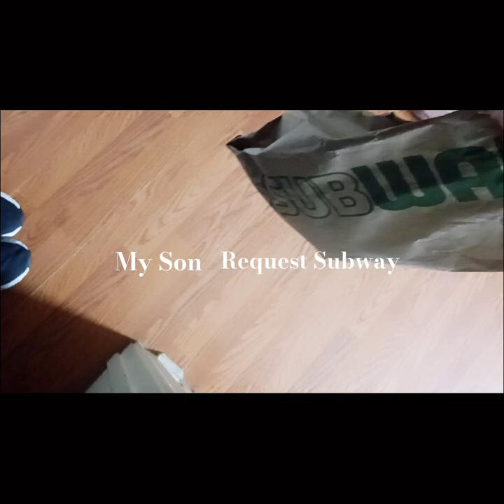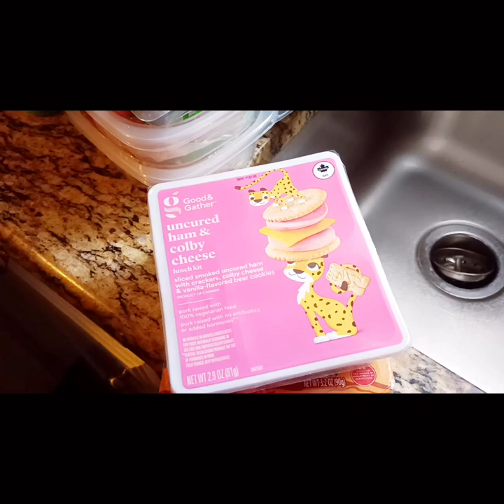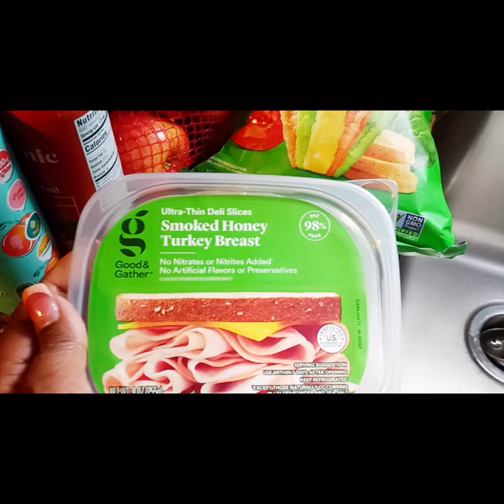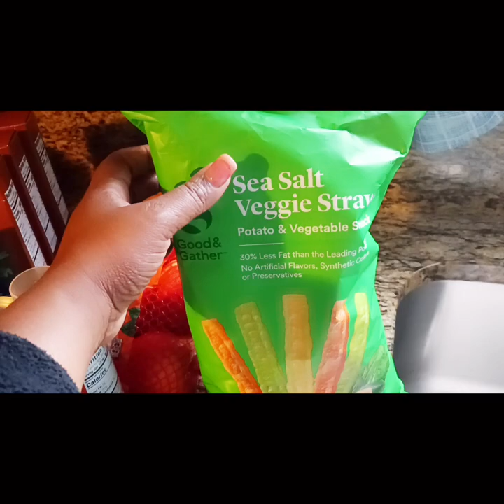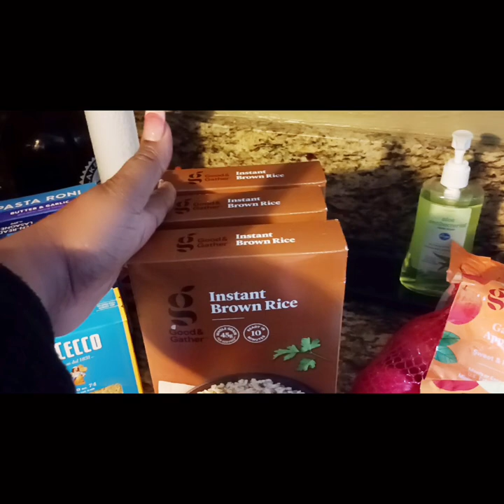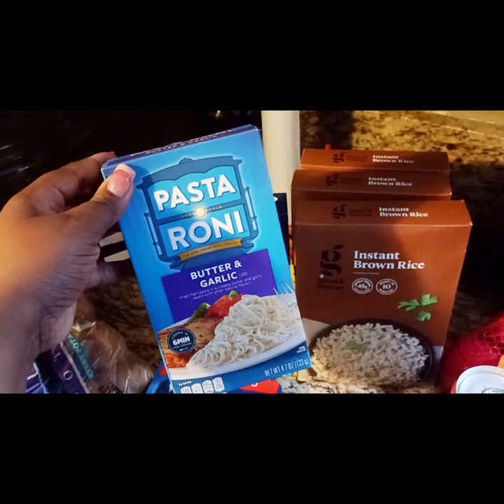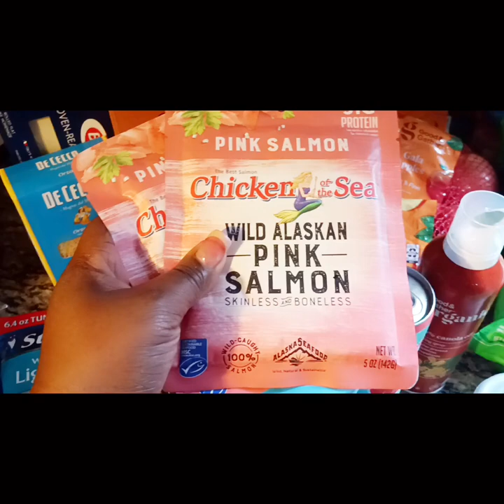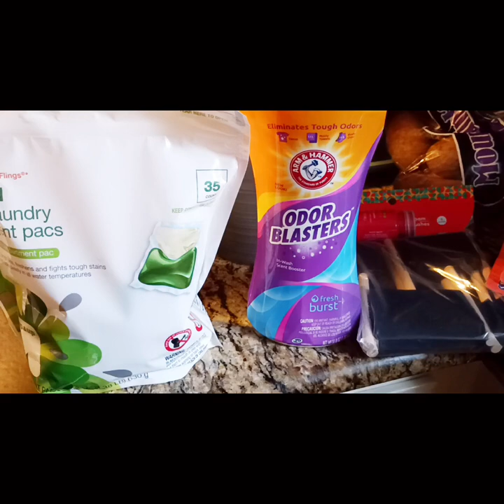MINIMAL VLOG: TARGET HAUL| CHIT CHAT WITH MY MAMA| TIPS & ADVICE ON MEALS...